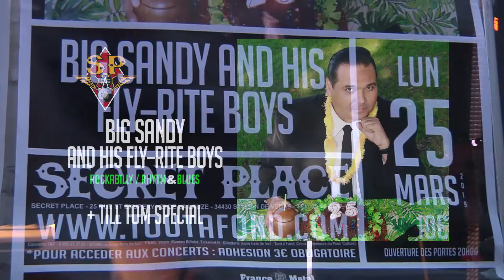TILL TOM SPECIAL au Secret Place lundi 25 Mars 2019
Western swing country boogie, une marque de fabrique bien en place.
Images, montage Œil Malin Vidéo